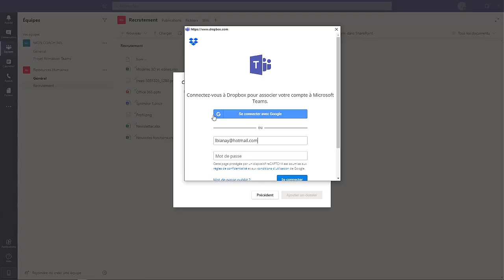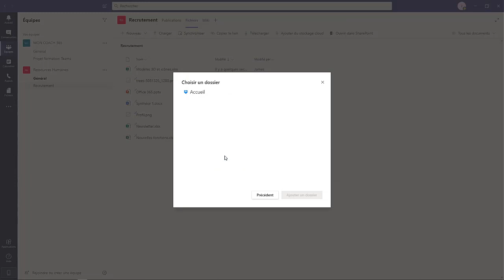Comment ajouter du stockage Cloud sous Microsoft Teams - Vidéo Tuto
Une Vidéo Tuto sur comment ajouter du stockage Cloud sous Microsoft Teams

Dans cette formation, vous allez maîtriser l'organisation d'équipe, et la gestion de tâches et de conversations avec Microsoft Teams.

# C’est quoi Microsoft Teams

Microsoft Teams est l'outil ultime pour collaborer en équipe. Il fournit un environnement de stockage de documents, de chat et de réunion enligne entièrement organisé. Teams est la réponse de Microsoft à des programmes comme Slack ou Google Hangouts.

Si vous avez déjà eu besoin de participer à un projet d'équipe au travail, vous apprécierez pleinement la nécessité d'un tel outil. Chaque programme est conçu pour la collaboration au travail et possède un ensemble de fonctionnalités légèrement différentes, certaines dont vous pourriez avoir besoin, d'autres non. Microsoft Teams est votre nouveau meilleur ami pour les projets de groupe.

# Ce que vous allez apprendre dans cette formation Microsoft Teams ?

Dans cette formation MS Teams, vous allez tout d'abord commencer avec les conversations privées.

Ensuite, vous allez organiser le travail d’équipe en synchronisant les fichiers et autres. Après, vous allez organiser les taches de l’équipe avec Microsoft Planner.

Aussi, vous gérer les appels et les réunions en ligne, comme vous allez faire du paramétrage des outils.

Vous allez aussi planifier une réunion Teams à partir d'Outlook et vous allez gérer les site SharePoint depuis MS Teams.

Et enfin, vous allez voir et vous familiariser avec l’application Mobile Android MS Teams et voir et incorporer les bonnes pratiques.

+ Les bénéfices de cette formation Microsoft Teams

A l'issue de cette formation, vous allez maîtriser l'utilisation de Microsoft Teams. Et de ce fait, vous allez développer des compétences professionnelles en management et gestion de projets en ligne avec les outils Microsoft 365, notamment MS Teams.

✳️ Le plan de la formation Office 365 Microsoft Teams :
01. Présentation de la formation
02. Les conversations privées
03. Travail en équipe
04. Organiser avec Planner
05. Les appels
06. Gérer les réunions en ligne
07. Les paramètres
08. Les invitations
09. Teams et Outlook
10. Teams et SharePoint
11. Teams et Android
12. Bonnes pratiques
13. Les listes SharePont
14. Gestion de la sécurité
15. Les liens du lancement rapide